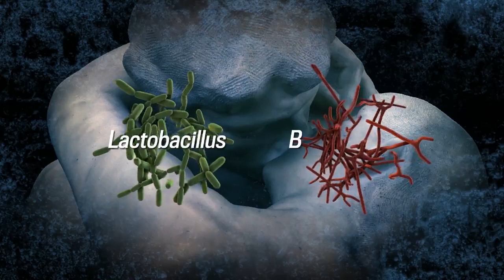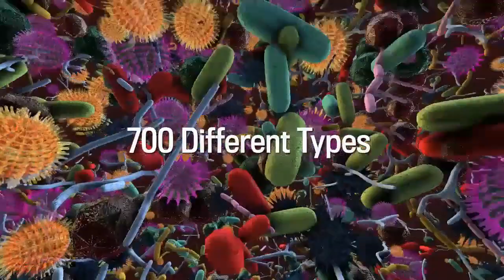What Happens in Your Mouth When You Kiss?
When two people lock into a passionate kiss, what’s going on in their mouths? As the video above shows, you share a lot more than passion with your partner during a 10-second kiss.